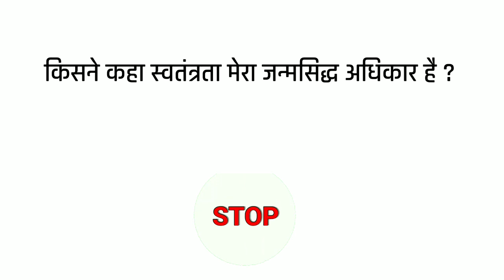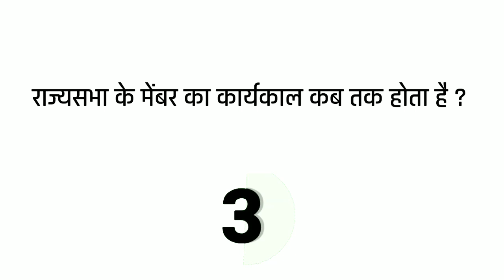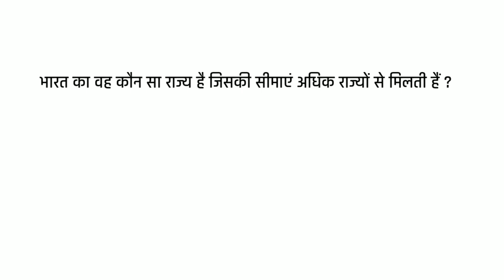UPSC का पूरा नाम क्या होता है? Top 20 GK in Hindi